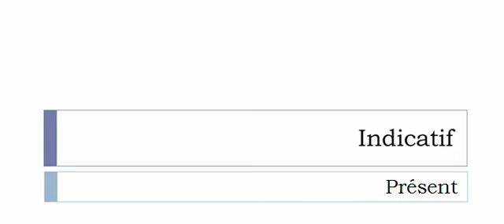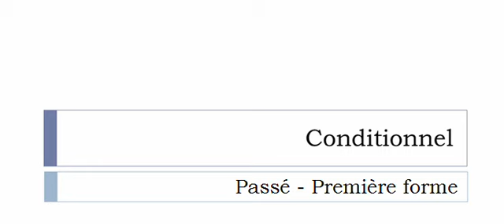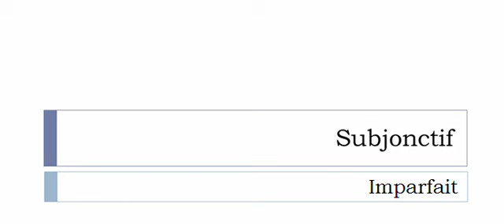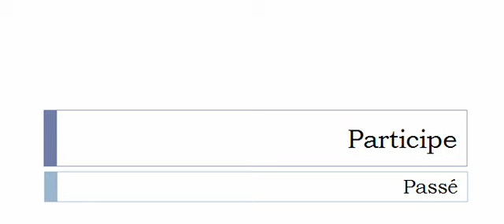Curso de francés = Conjugación = Purifier